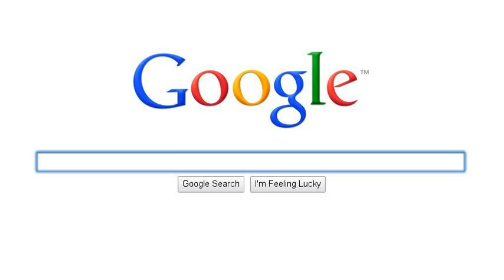Cool Mario Characters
I Like Them All